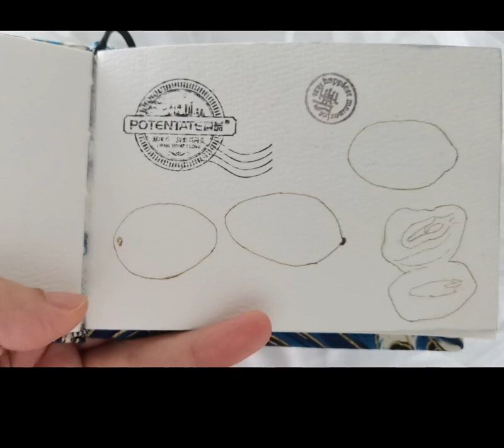【十赞十画】4/10还债—旅游写生三张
清静的下午,水彩,绘画,必剪创作,原创,美术,一赞一画